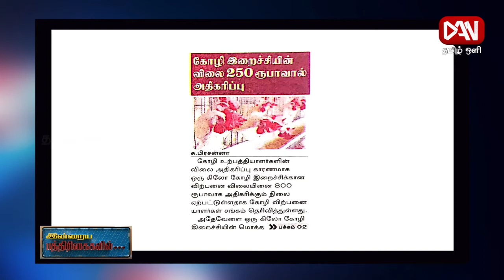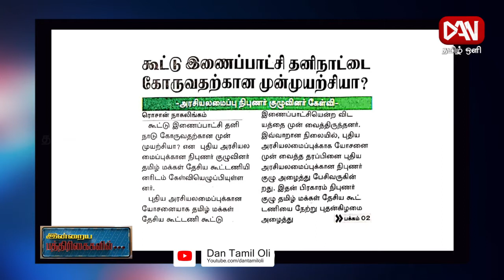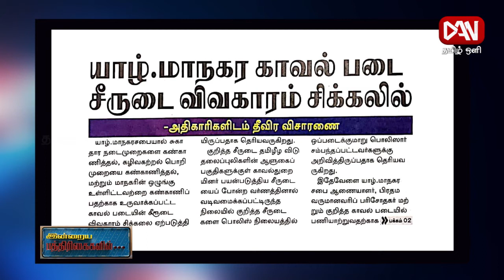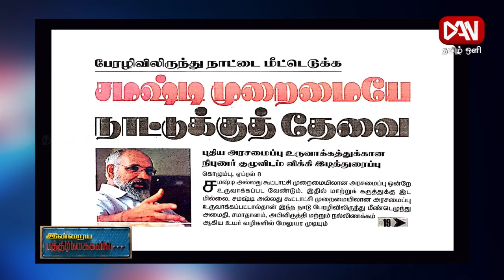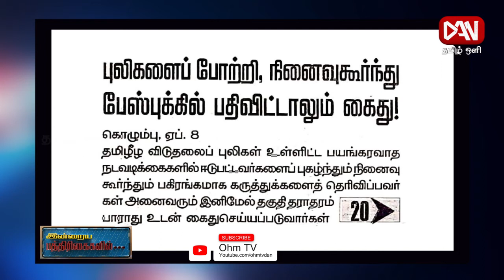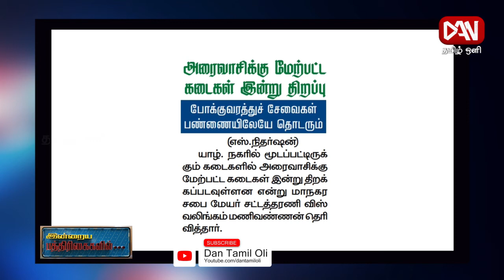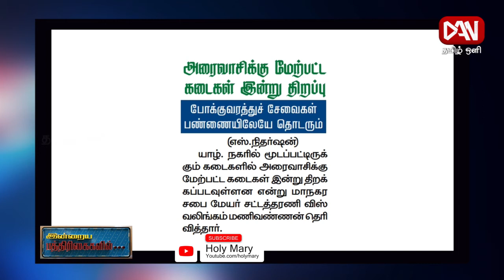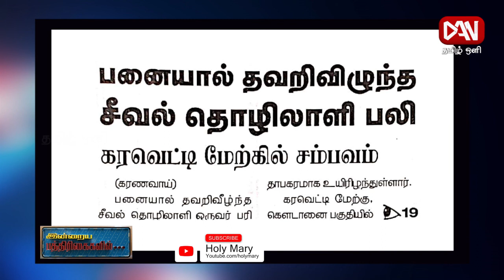பத்திரிகைகள் ஓர் பார்வை | Paper News | 08.04.2021